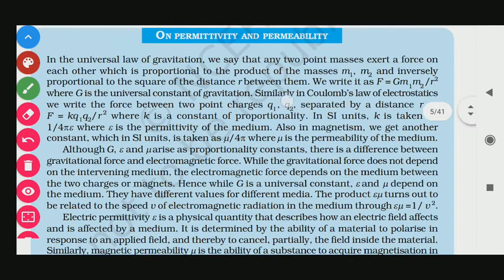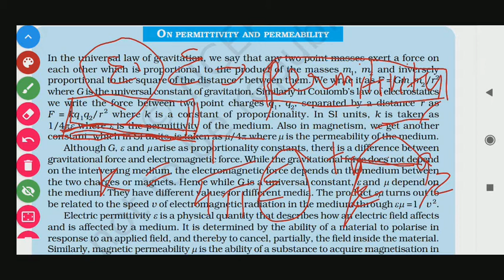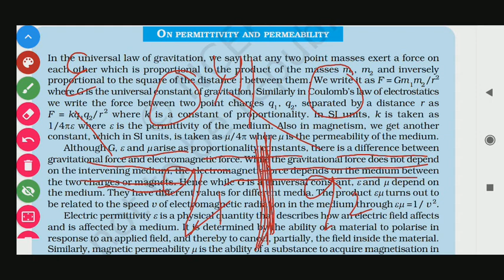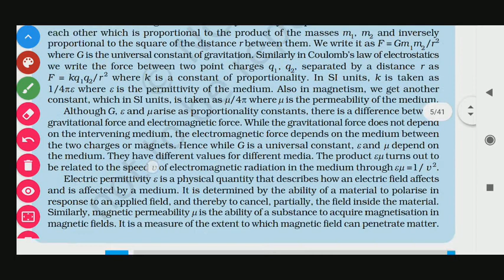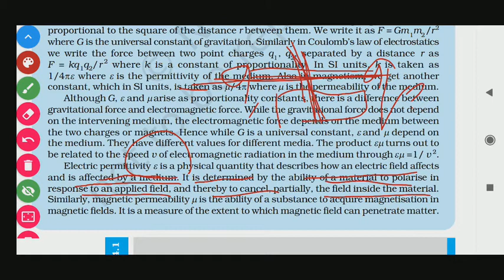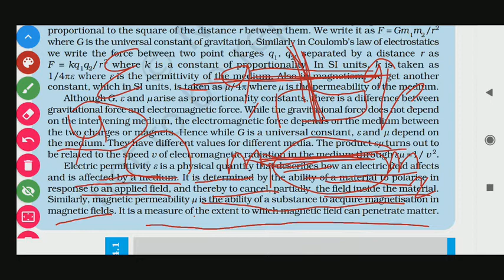PERMITTIVITY AND PERMEABILITY NCERT PHYSICS CH 4 MOVING CHARGES AND MAGNETISM